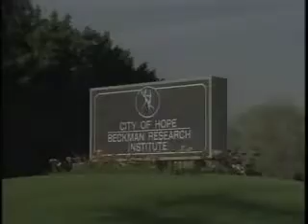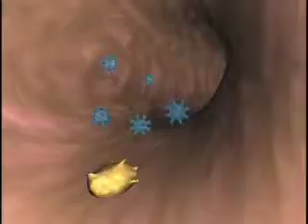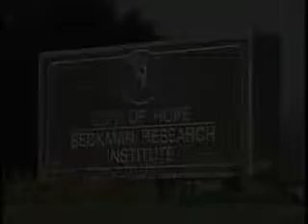Rail Productions - City of Hope Cancer Research Center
Client:            City of Hope Cancer Research Center
Production:    New Building Fundraising Campaign
Date:              2006